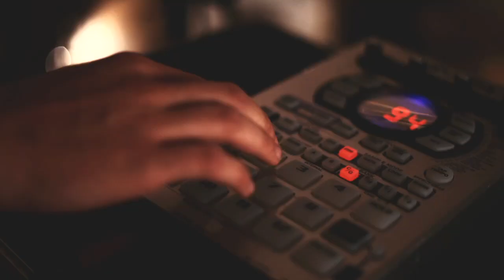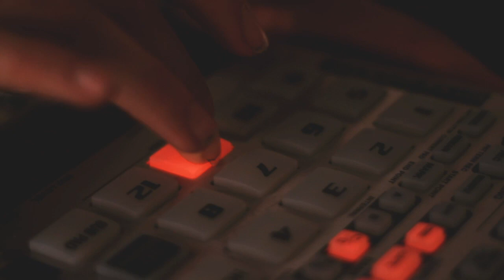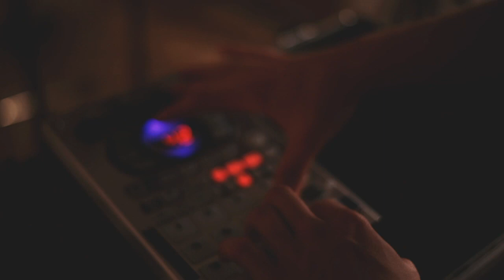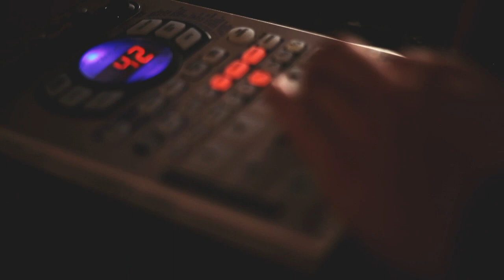Dead Red Sun // BeatCast Coach Road Sessions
For our third in a monthly series of Coach Road Sessions BeatCast bring you Dead Red Sun. The London based instrumental three piece treated us to all four tracks off of their recently released, self titled, debut EP. The band are playing a handful of gigs around the London area over the coming months and we suggest you get out there and show them some love because they certainly know how put on a live show...